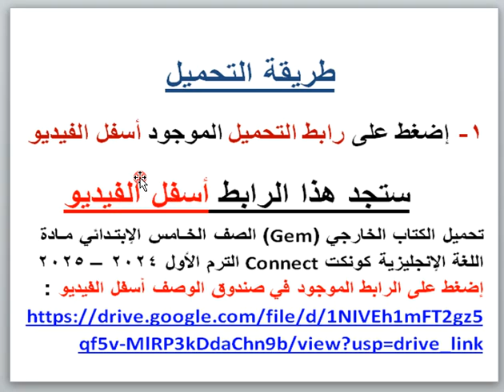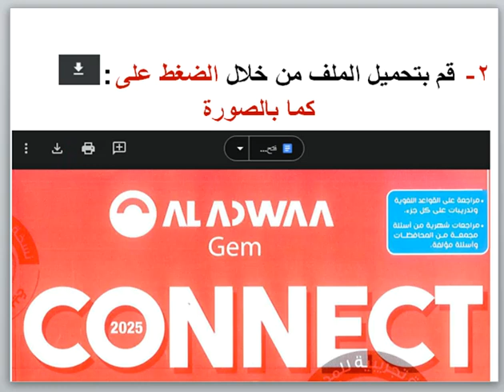تحميل الكتاب الخارجى (Gem) الصف الخامس الإبتدائى مادة اللغة الإنجليزية Connect ترم أول 2024 – 2025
تحميل الكتاب الخارجي (Gem) الصف الخـامس الإبتـدائي مـادة اللغة الإنجليزية كونكتConnect  الترم الأول 2024 – 2025 إضغط على الرابط التالي :